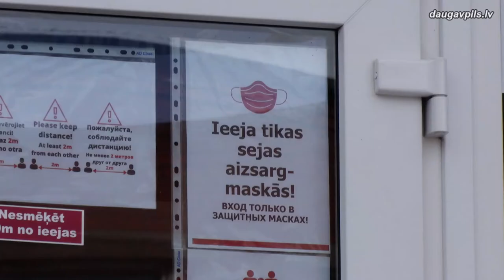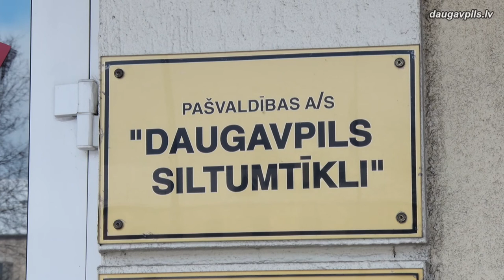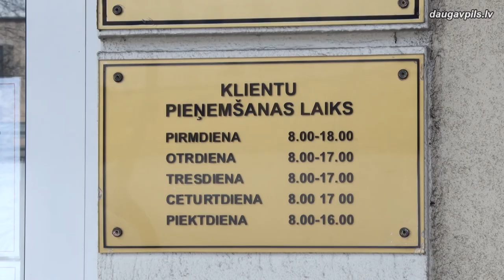МНОГИЕ ПРЕДПРИЯТИЯ САМОУПРАВЛЕНИЯ ВОЗОБНОВИЛИ ОЧНЫЙ ПРИЕМ ЖИТЕЛЕЙ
Учитывая пожелания жителей, с 17 февраля 2021 года SIA “Daugavpils dzīvokļu un komunālās saimniecības uzņēmums”, PAS “Daugavpils siltumtīkli” и SIA “Daugavpils ūdens” воз0обновляют очный прием клиентов, чтобы они, по предварительной записи, могли получить срочные консультации и произвести оплату в кассах предприятий.